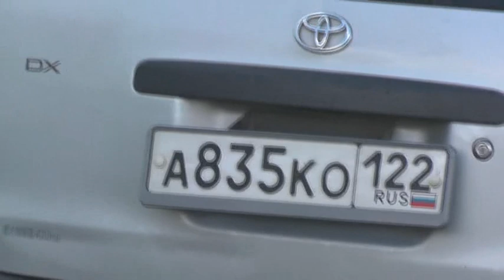Подготовка лестницы ко крещению. 09. 07. 2022